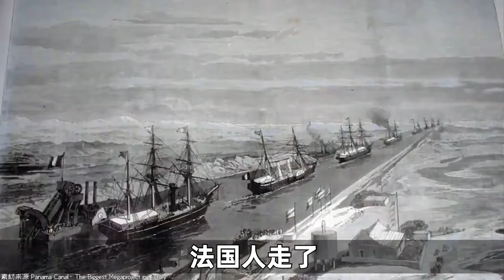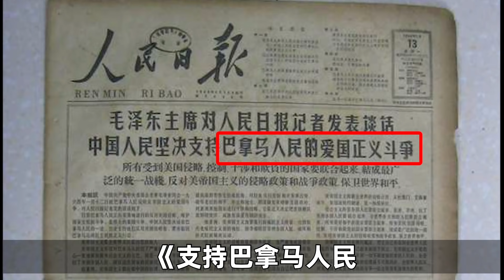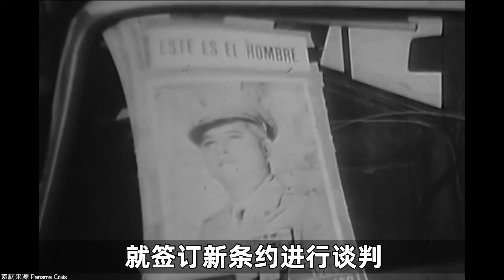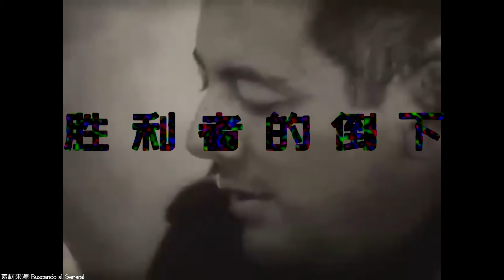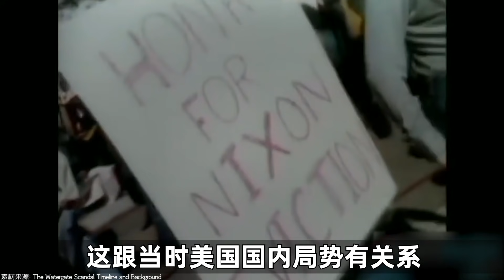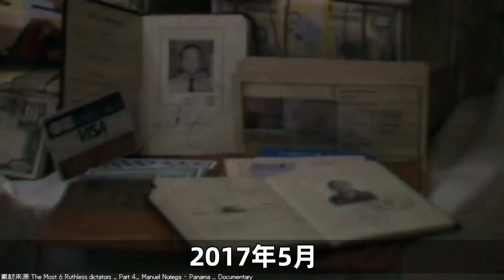諾列加愛不愛聽搖滾樂？－奇葩小國22【小約翰可汗】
諾列加，這個任命於美國中情局的卧底，執行過刺殺巴拿馬總統的任務，也因為《使命召喚》這款遊戲中對他的醜化而一紙公文狀告公堂。卧底為何反水？在巴拿馬的軍事獨裁生涯里又和美國有哪些糾纏不清的歷史？巴拿馬人民這麼多年來是如何捍衛國家權利與美抗爭的？本期奇葩小國之巴拿馬給大家解答~

最貧窮的國家，卻曾經乾折了英美蘇！它的歷史堪比一部荒誕小說！帝國墳場阿富汗(上）